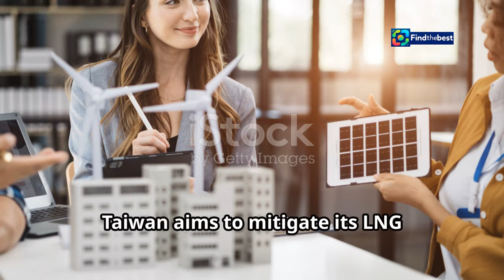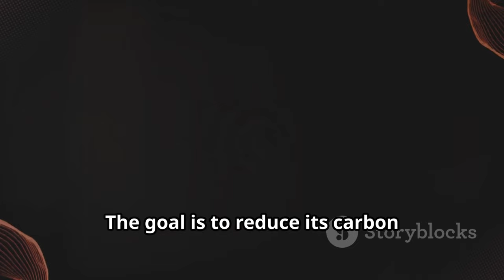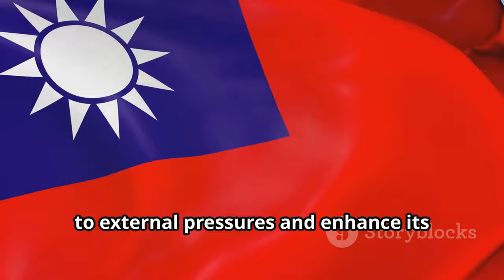Taiwan`s LNG Vulnerability: A Warning from the Military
OUTLINE:
00:00:00 China's Military Exercises Cast Doubt on Taiwan's Future
00:00:52 The Crucial Role of LNG Imports
00:01:53 Defense Minister Koo's Warning on LNG Security
00:02:51 Military Drills and the Threat to Taiwan's Energy Supply
00:03:52 Taiwan's Key Ports in the Crosshairs
00:04:40 The Geopolitical Stakes of a Chinese Blockade
00:05:32 Strategies for Taiwan to Mitigate LNG Vulnerability
00:06:57 Exploring Alternatives to LNG
00:07:44 Reducing Reliance on Imports
00:08:36 Seeking Energy Security Through Cooperation
00:09:29 Emergency Plans and Resilience Building

🌏🚨 In this video, we delve into Taiwan's current military concerns regarding its vulnerability in liquefied natural gas (LNG) imports. After recent military drills conducted by China, Taiwan's Defense Minister Wellington Koo has raised alarms about the potential risks of a blockade that could jeopardize these essential imports. ⚠️💡

Join us as we explore:
- The implications of China's military activities on Taiwan's security 🔍
- Insights from military experts regarding LNG supply chains ⚓️
- What Taiwan is doing to mitigate these vulnerabilities 🔧

Stay informed and engaged as we break down the complexities of this important geopolitical issue! 🔥📊